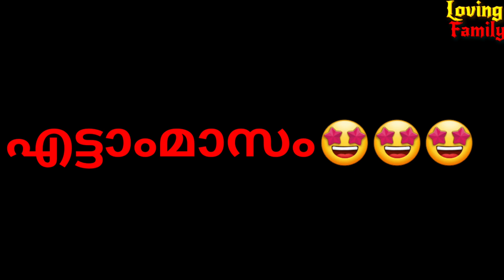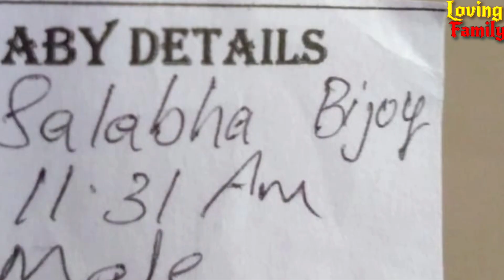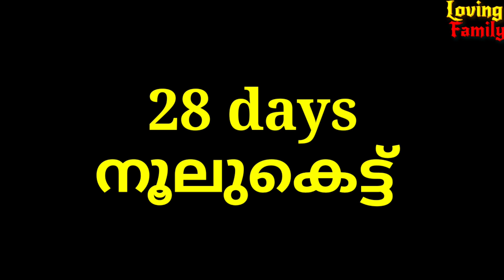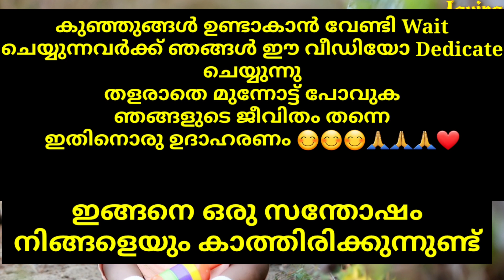Pregnancy Positive 😊part 3| Sabine Hospital | Loving Family